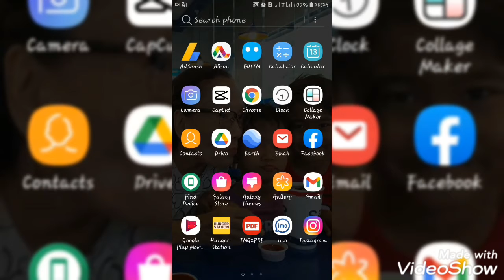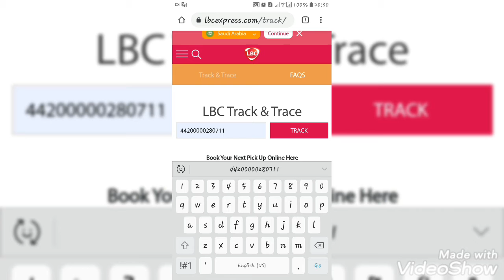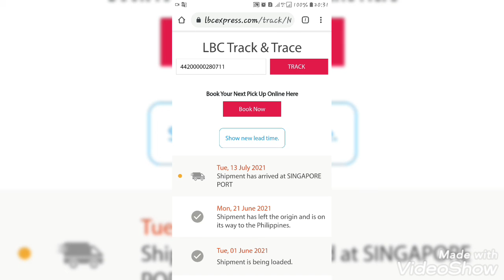Nasaan Na nga ba ang BALIKBAYAN BOX MO??!!!!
Hello  Everyone  napakadali lamang po kung pano mag Track & Trace ng iyong mga BALIKBAYAN...

SANA MAKATULONG.

Maraming salamat po Godbless everyone lovlovlov ❤❤❤